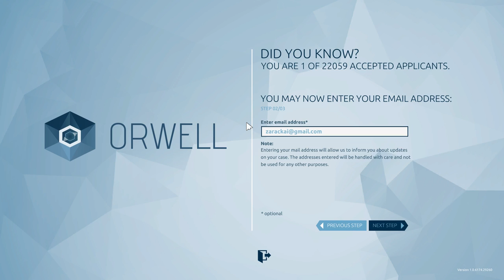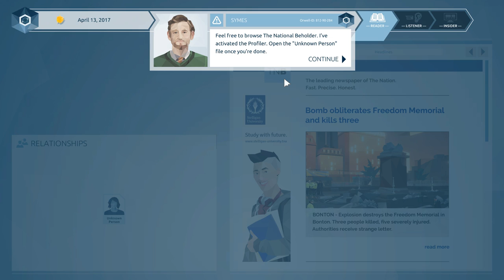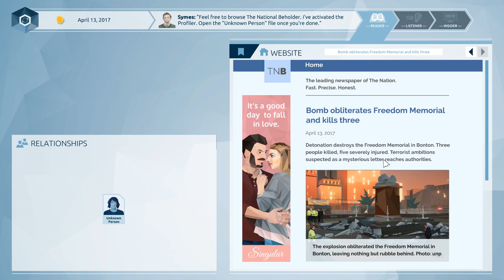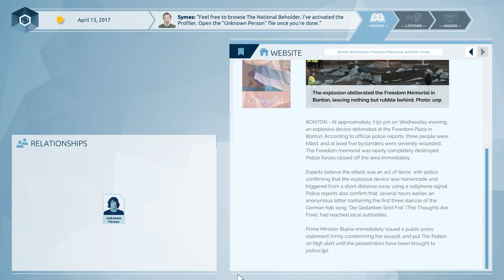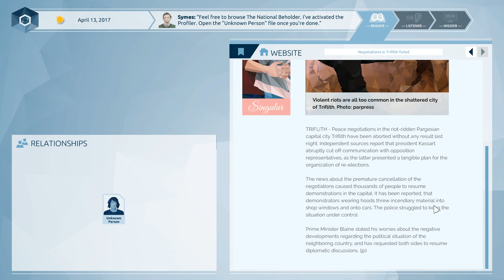Zarackai Friend & Familly :)